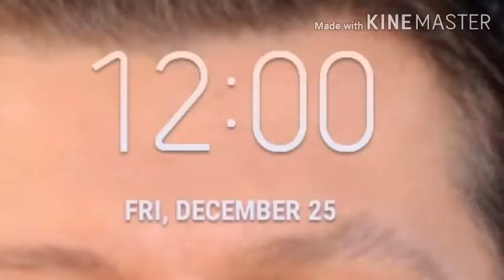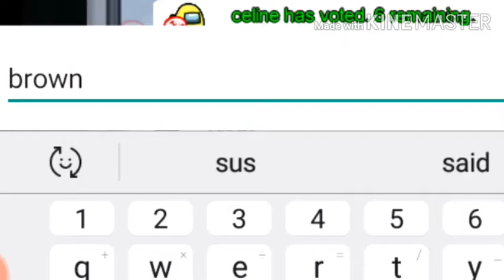5 days of vlogmas in New York (Darien Deluxe)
Hope you guys enjoyed my trip.🎅🗽